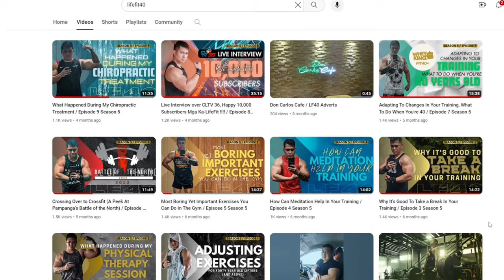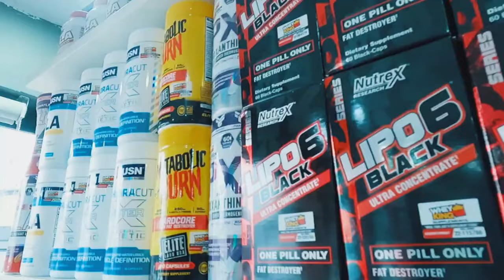What Is The Ideal Physique Part 3 / Episode 7 Season 6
1. Paras Catering and Events

2. Pep'd Pampanga

3. Lifestyle Fitness Gym

4. Physical Therapy Clinic by Mam Riza Zabala

5. Don Carlos Cafe

6. A & A Prints